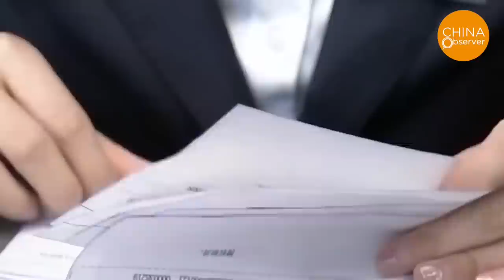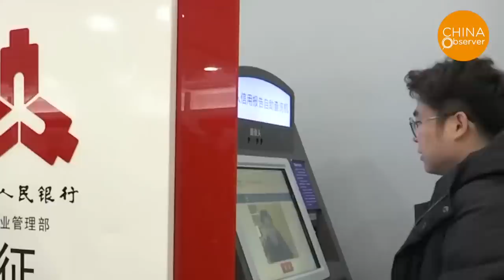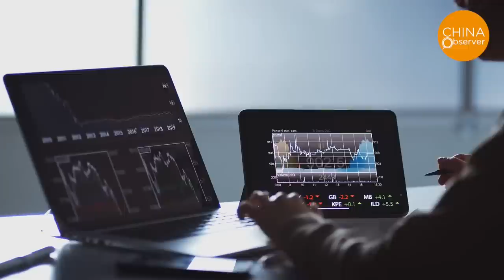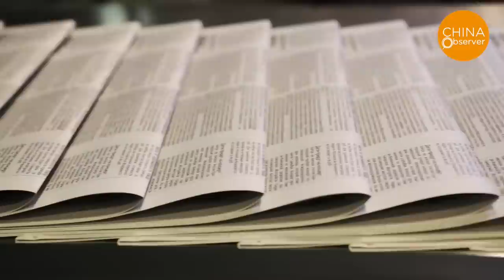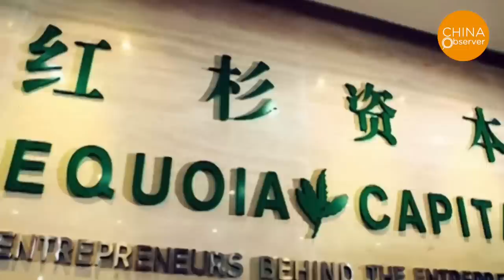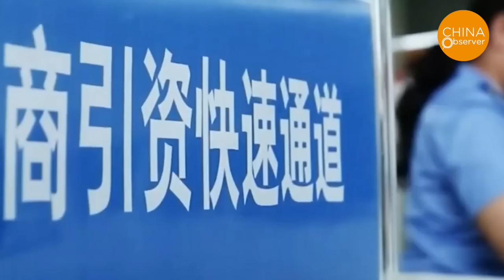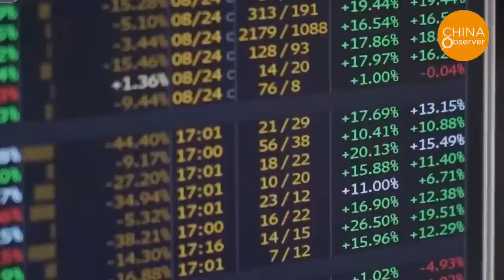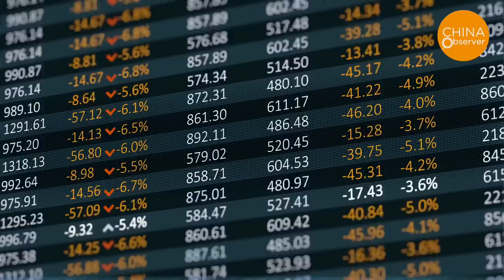Exposed: Billionaire‘s Money Seized by CCP, Wall Street Tycoons Flee from China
Foreigners can no longer withdraw their money in mainland China  This is not a joke, folks. Even investment guru Mark Mobius is unable to withdraw his cash from HSBC in Shanghai. Mobius, who has been investing in China for 30 years and has a wide network of connections in China, personally told Fox host Maria Bartiromo that he's unable to get his mitts on his own money. The amount of money he cannot withdraw is only 3 million yuan, not billions of capital.  If someone as well-connected in China as Mobius can't solve such a small problem, what hope is there for the rest of us? It is very clear the pace at which China is decoupling from the world market is accelerating rapidly.
What's the story behind the money? Does it need to be transferred overseas directly? Möbius later revealed to Hong Kong Economic Times that it was the money he earned from selling Shanghai real estate 20 years ago, about 3 million RMB in cash. However, Shanghai HSBC asked for all documents related to the source of the funds, tax documents, invoices, etc., but he no longer knows where these documents are. As a result, he can't withdraw his money.